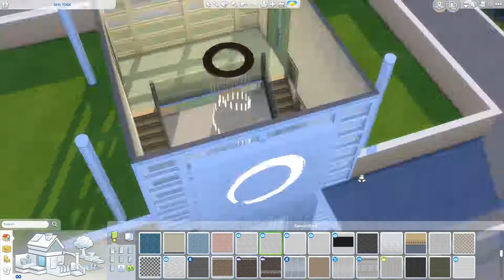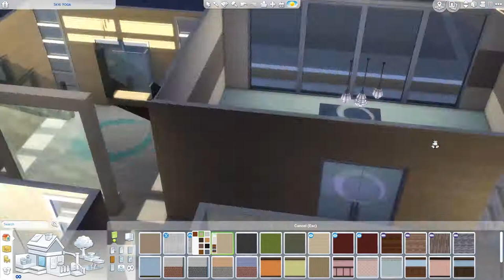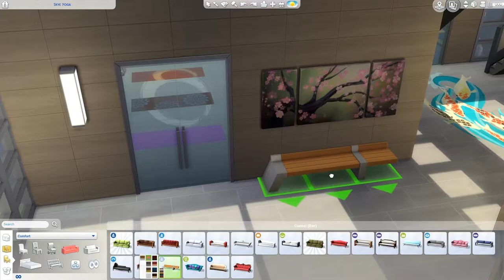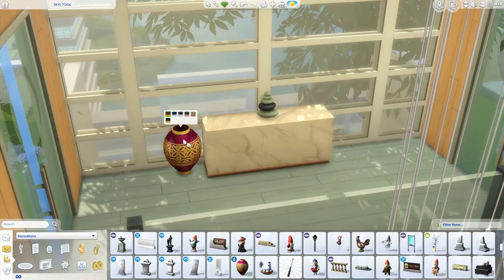Skye Yoga Studio [Gym]- The Sims 4 Speed Build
Sims 4 Packs I own:
-Vampires Game Pack
-Bowling Night Stuff Pack